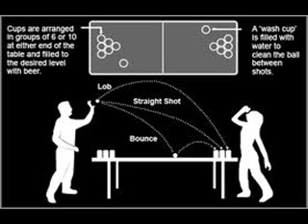we getting stupid by mr-unknown559a.k.a.mud ft chrool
party track